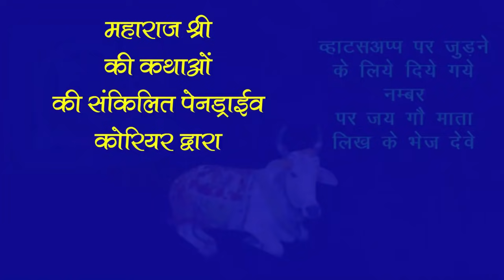ये वाक्य हर घर में होना चाहिए है सबका भला होगा !!